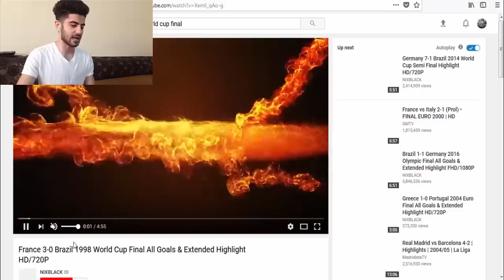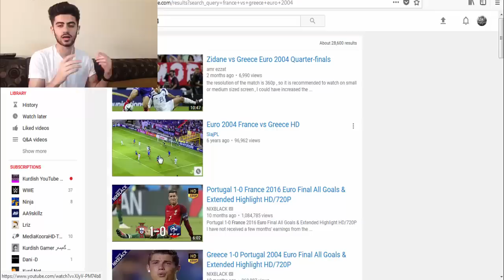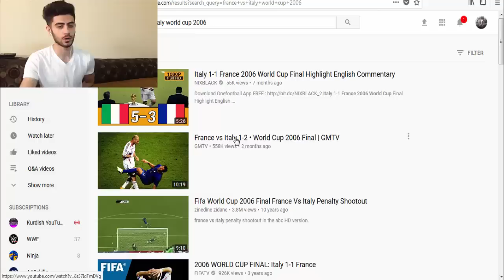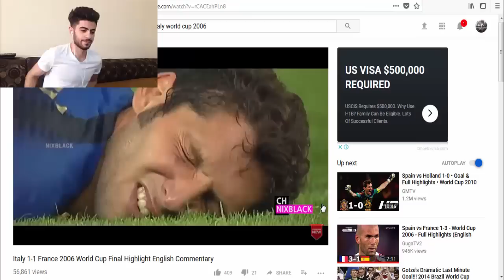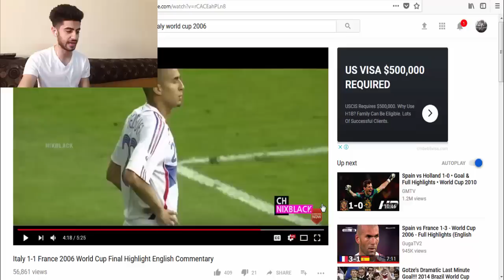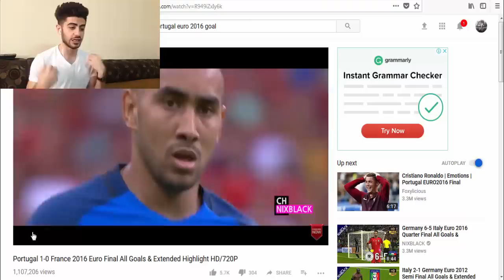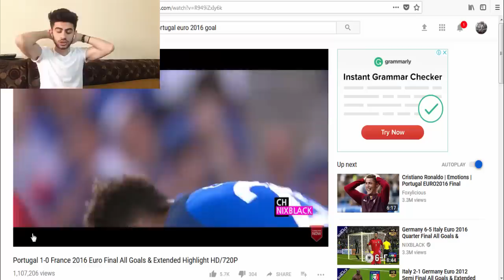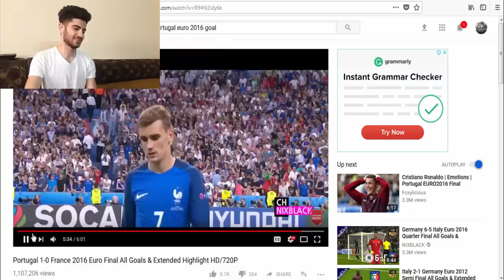قژ و سمێڵم سفر ئەکەم ئەگەر...... 😧😧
بۆ ھەر ڕیکلامێکی بازرگانی پەیوەندی بەم ژمارەیەوە بکە- ٠٧٧١٠١٦٤٠٢٠